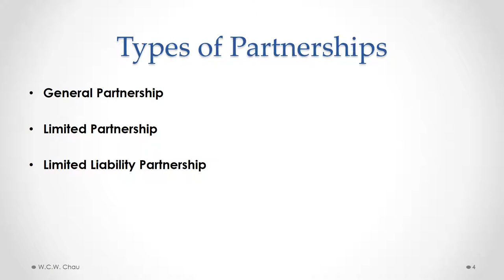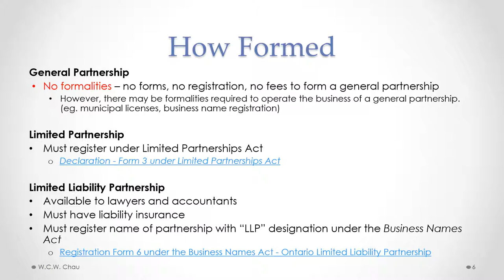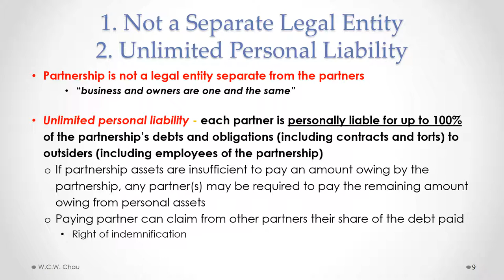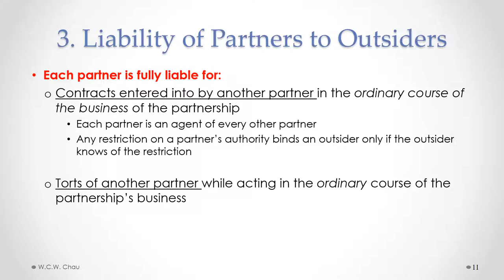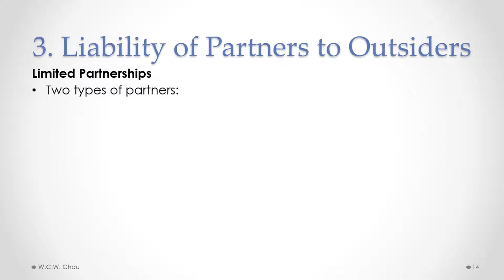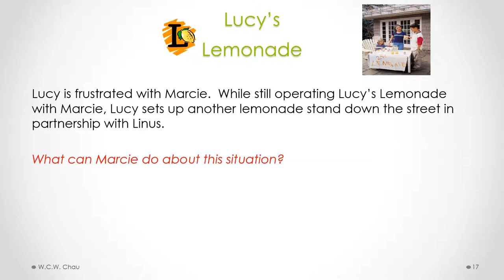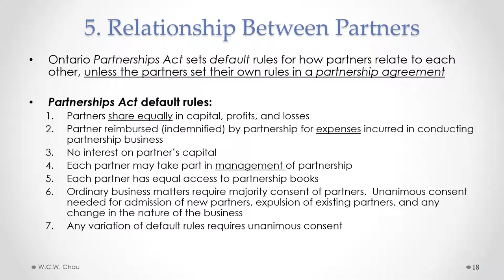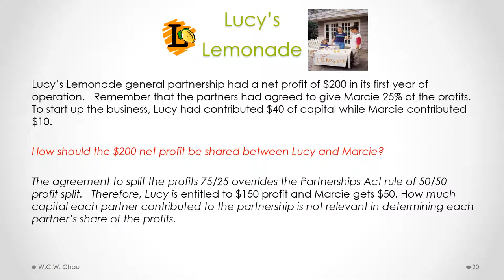Business Law: Module 4, Part B - Business Entities (Acc. Grad. Cert.)